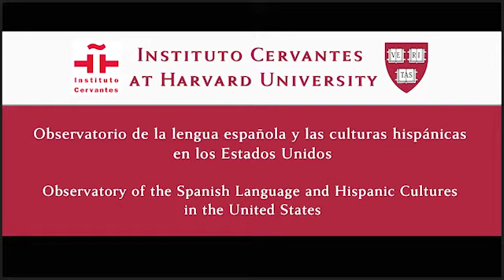Observatorio Cervantes - Harvard. Spanish in the United States. A. Roca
Instituto Cervantes at Harvard University. Video "Conversations in the Observatorio: Spanish in the United States". Professor Ana Roca. Florida International University.